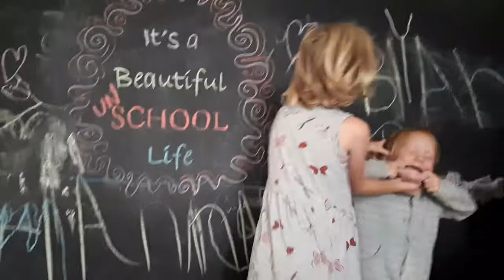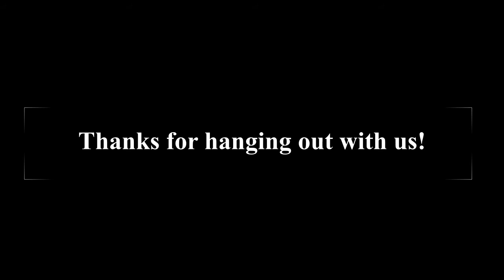Unschool Day: Impulse Control and Competition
We spent the day around the house. Moods were volatile and we focused most of our energy on expanding our EMOTIONAL intelligence: how to regain control when they are bouncing off the walls, and how to play games without collapsing in tears.  OH, and we make CRYSTALS! Both Borax and Alum crystals.

00:00 Pop Quiz
1:11 Everyday Learning
2:46 It's ADHD
4:15 Impulse Control
5:09 Alum Crystals
6:51 Bad Losers
9:44 Borax Crystals
11:59 ADHD Fatigue